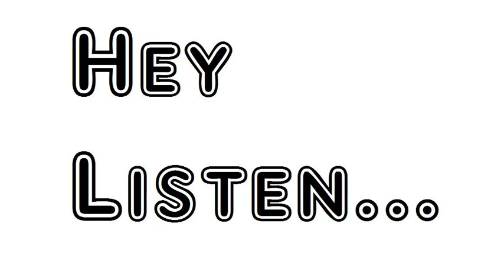Poem Memorials Of A Tour In Italy 1837 III At Rome William Wordsworth